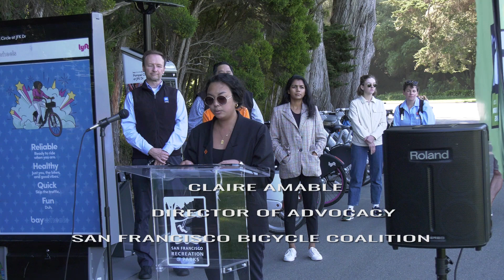San Francisco Bike Share in Golden Gate Park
Ribbon-cutting ceremony inaugurating bike-share stations in San Francisco's Golden Gate Park.